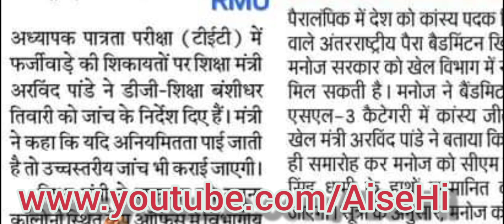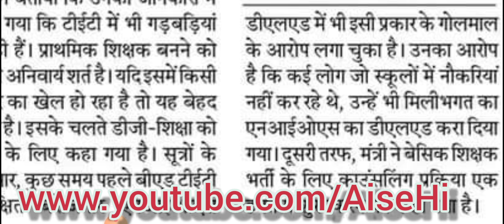प्राथमिक शिक्षक भर्ती के लिये होगी TET पास सर्टिफिकेट की जाँच।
उत्तराखंड प्राथमिक शिक्षक भर्ती Uttrakhand PRT BHARTI  AiseHi

Uttarakhand
Uttarakhand prt
dled bharti
Pahadi Naukari
पहाड़ी नौकरी
सरकारी नौकरी